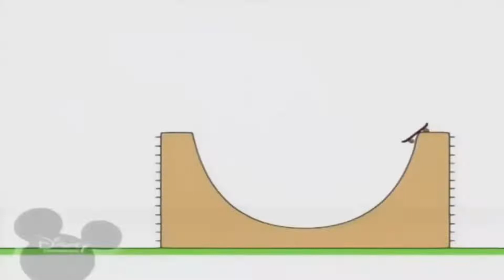22 жовтня 2022 р.(1)